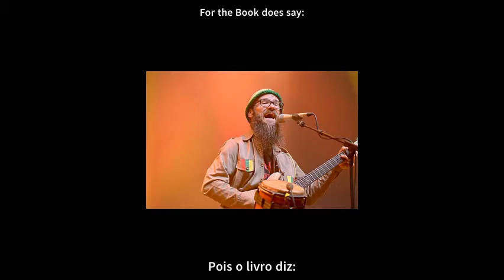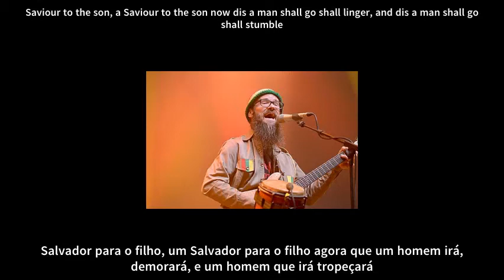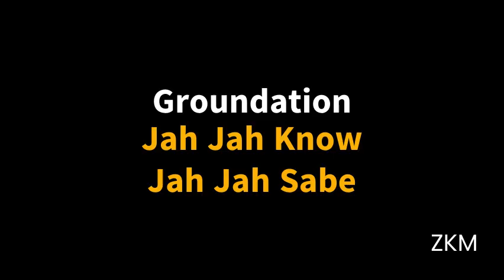Groundation - Jah Jah Know - Legendado